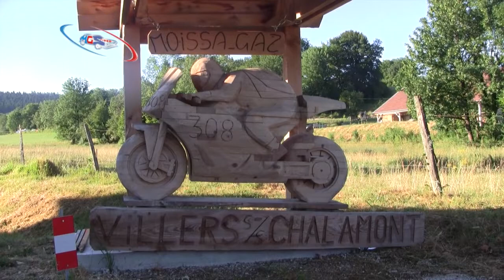Villers sous chalamont official video championnat Suisse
Course de côte villers sous chalamont championnat Suisse video officiel